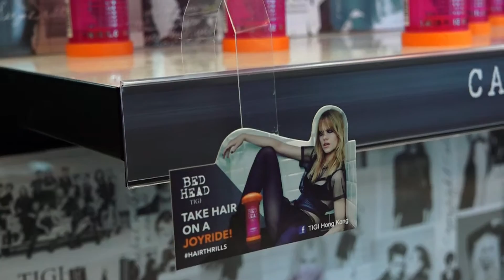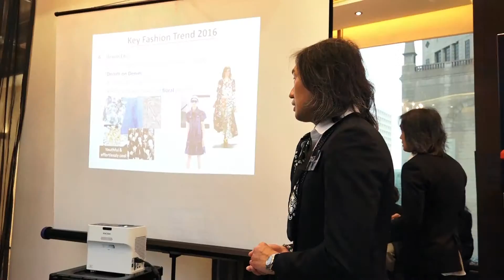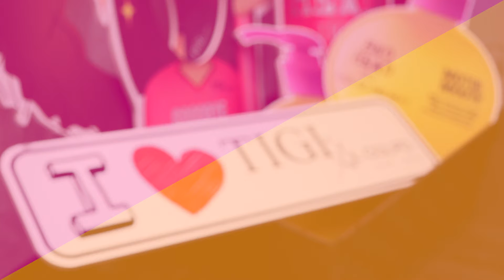【TIGI Hair Presentation 2016】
活動當日除左示範來季髮型潮流外，更有即場美髮諮詢服務及專業美甲師為各位搽上SS16春夏大熱甲色，襯番成個total look，由頭靚到落手指甲！睇嚟每位客人都玩得好開心:)
Hair consultation and manicure service available on the day to achieve the perfect total look! Looks like everyone is having a good time:)